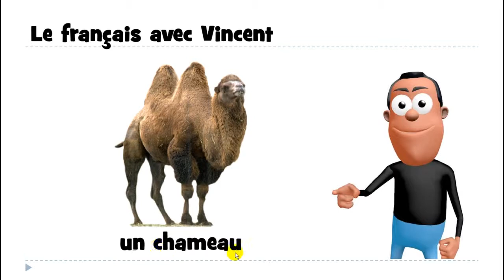Learn 1 French word with Vincent # un chameau